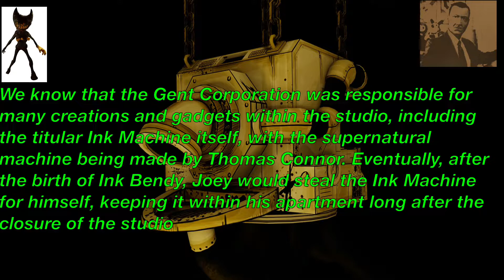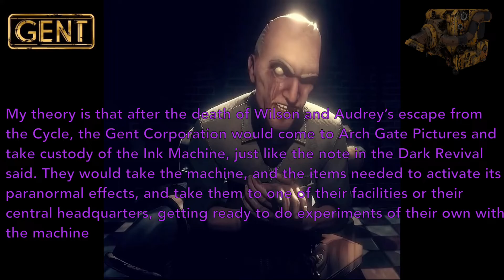How I Think Gent Will Factor Into The Future of The Series(Theory)